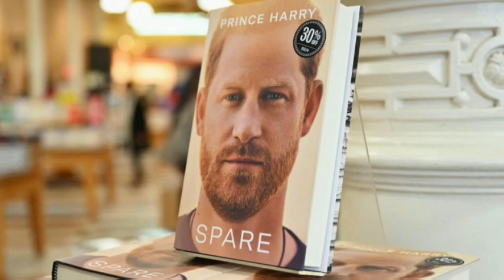Meghan Markle forced to apologise to Kate Middleton after Easter mix-up.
Princess Kate and Meghan Markle first met at the start of 2017 but despite both marrying into the royal family, they struggled to bond after getting off 'on the wrong foot'.

Kate Middleton and Meghan Markle may have been two outsiders brought into the British royal family through marriage, but that didn't mean they formed an instant bond.